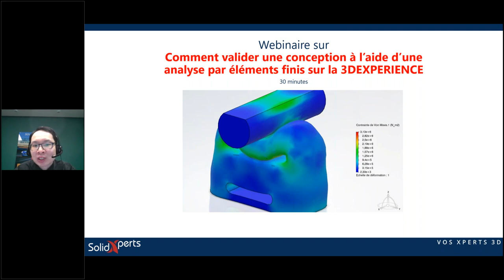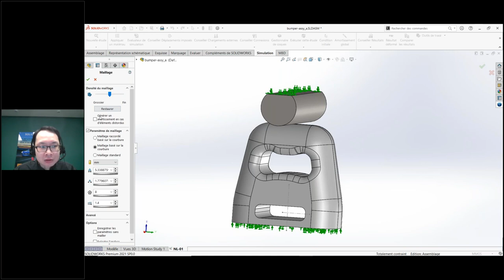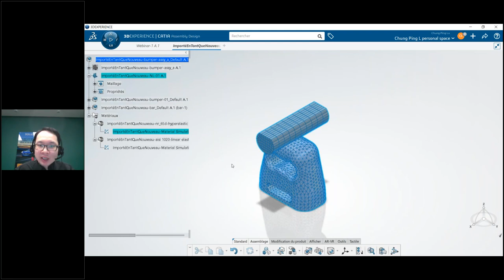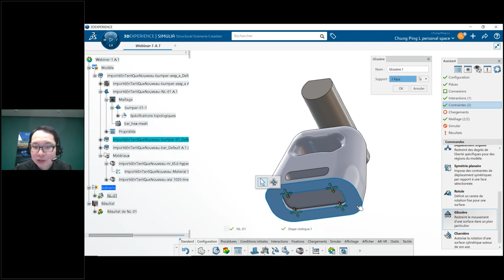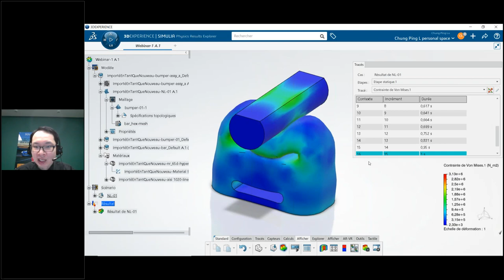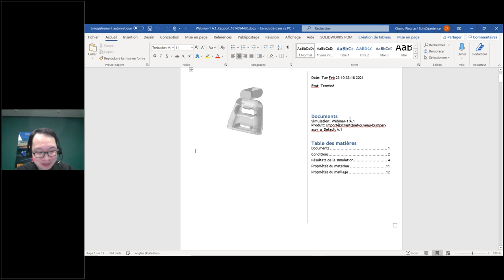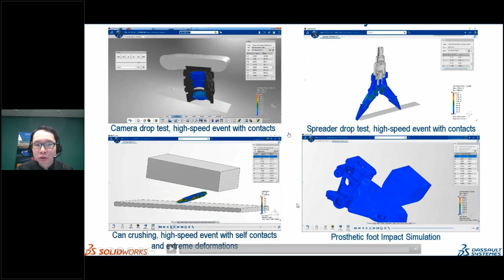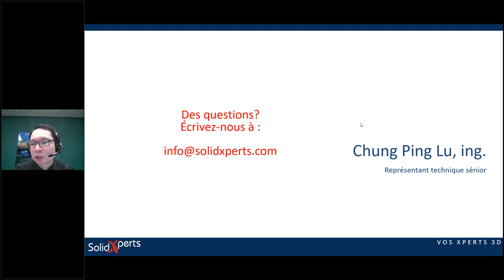Comment valider une conception à l’aide d’une analyse par éléments finis sur la 3DEXPERIENCE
Vos processus de validation de conception sont-ils aussi efficaces et précis qu’ils pourraient l’être ? Vous êtes déjà un utilisateur de SOLIDWORKS Simulation mais vous avez besoin de plus de puissance pour vos analyses ? Peut-être recherchez-vous simplement « la bonne » solution de validation de conception pour votre entreprise…

Inscrivez-vous à notre premier webinaire sur 3DEXPERIENCE Works Simulation et découvrez les possibilités qui s’offrent à vous.

Rejoignez nos Xperts pour un regard approfondi sur la manière d'exporter une analyse de contraintes de SOLIDWORKS Simulation vers la plateforme 3DEXPERIENCE et apprenez, étape par étape, comment accéder aux outils et fonctionnalités essentiels dont vous aurez besoin pour créer une analyse par éléments finis sur 3DEXPERIENCE Works Simulation.

Découvrez comment accéder aux calculs robustes dont vous avez besoin pour vos conceptions. Les utilisateurs de SOLIDWORKS Simulation peuvent améliorer leurs processus de validation de conception et apporter une nouvelle puissance pour augmenter la productivité, tandis que les nouveaux utilisateurs peuvent découvrir une nouvelle solution pour résoudre des problèmes de hauts niveaux.